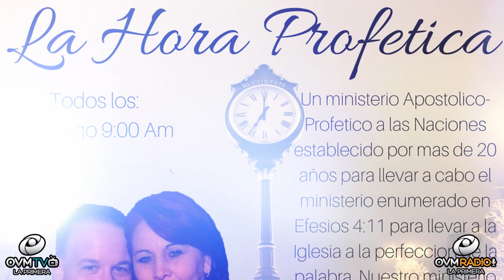Compartiendo La Visión Edición Especial - episodio 36 - Rev. Pedro M. Gonzalez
Pedro Manuel González, ministro itinerante durante 3 décadas, nos acompaña en un nuevo Episodio Especial de Compartiendo la Visión, con Elaine Enriquez. Un Programa motivador que cambiará el ritmo de tu día. Todos los jueves a las 8 pm Siempre